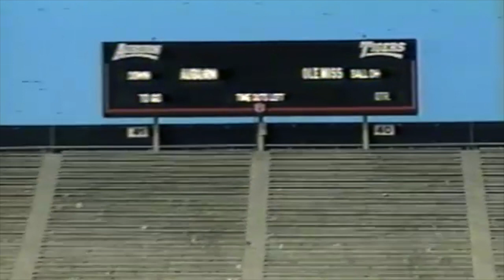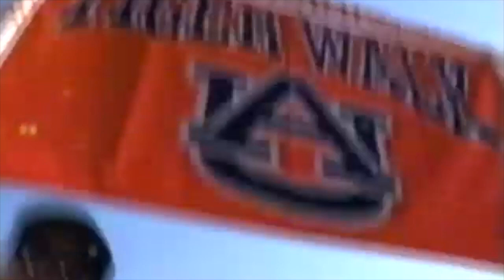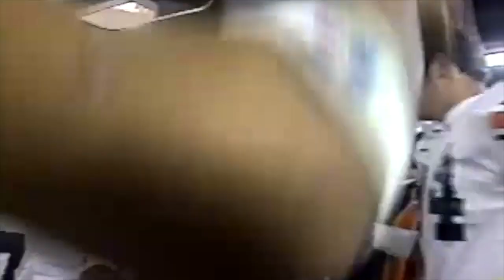2001 Auburn Football Reviews